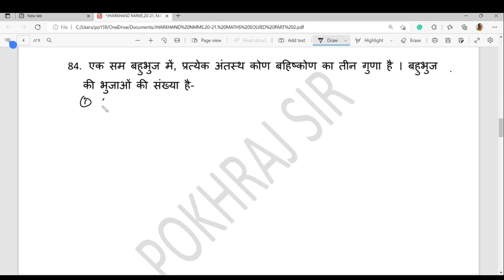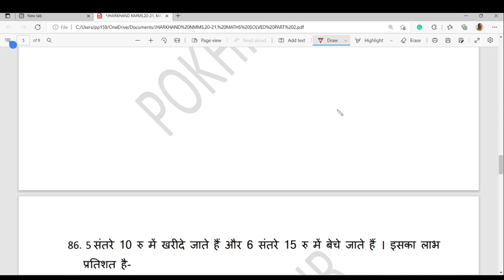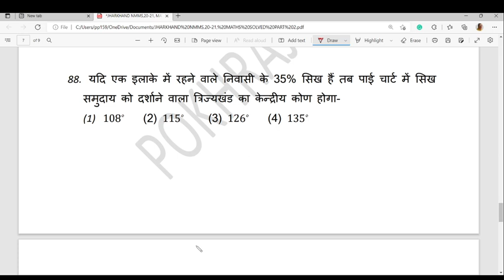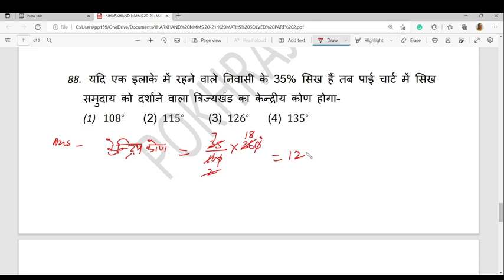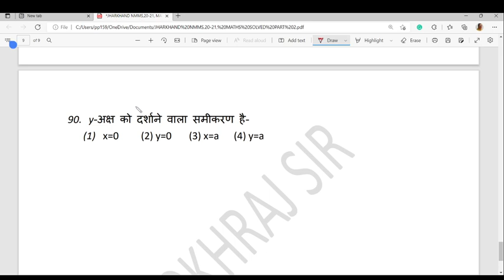JHARKHAND NMMS,2020-21, MATHS(SOLVED PAPER) - PART-2